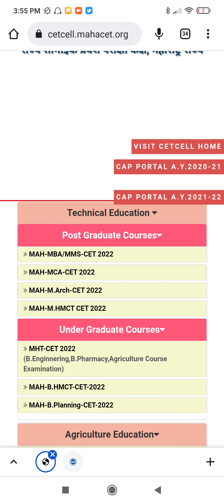MHTCET 2022 ANSWER KEY AND RESULTS DATE DELAY? LATEST UPDATES 👍🏻😀